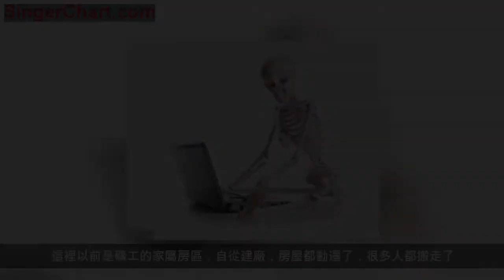琥珀驚魂奇遇記——第六章 老婆婆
不知過了多久，我醒了，門外邊已經是清晨了。有一隻貓，很肥的一隻花色的大狸貓，在玻璃門外看著，黃色的眼球死死的盯著我。我渾身酸痛，爬了起來。
「昨晚發生的事情怎麼那麼的真實呢，抑或我夢遊了！去，死貓！」我把怨氣全撒在了野貓身上，貓，一激靈，拱起腰，迅速的逃跑了。
這裡動遷後，產生了很多的流浪貓和流浪狗，原因是很多人家都搬走了，一些小貓、小狗卻沒有被帶走或是這些動物「戀家」自己留了下來。以前我家搬家時，家裡的那隻大黑狗就是不願離開老房子，最後活活餓死在那裡。其實人又何嘗不是呢，「強制搬家」引發了多少的血案啊！
洗完臉，我到食堂胡亂的吃了點東西。白天我的神情還是比較恍惚，范工看到後，讓我到實驗樓頂透透氣。

我們來到了樓頂，北面也就是山腳下能看見工廠里林立的煙囪，呼呼的冒著白煙，往近處看是發電廠；東北方向是市內，隱約可以看見高樓大廈；西面是垂直的山坡牆；南面是造紙車間，廠房粉刷的很漂亮，給人一種愉悅，還有正在建設的造紙廠房，呼呼的冒著取暖的蒸汽，偶爾聽見「咣咣」的安裝機台的聲音；東面是空地，遠處有一些老槐樹，在寒風裡傲立著；最顯眼的就是東北角用煤矸石堆成的山，據說是小日本侵占東三省時，就開始在那裡堆放煤矸石，現在都成了煤矸石山了，都是捨棄的廢料，所以也叫「舍山」。
我突然發現，在南面山坡上有一個用玉米杆搭建的窩棚，引起了我的注意。
「那是什麼啊，在廠房南面的山坡上？」我指著窩棚問范工。

「那裡是一個老婆婆的住所。這裡以前是礦工的家屬房區，自從建廠，房屋都動遷了，很多人都搬走了。老婆婆七十多歲，孤苦伶仃一個人，也沒有什麼錢，以前的房子也沒有房證，動遷給了很少的補償，就在山坡上搭了那個窩棚。聽說，他的丈夫，就是在東南面的煤矸石山撿琥珀時被煤矸石砸死的；她不相信，因為她沒有看到屍首，她堅信著，她的老公會回來，並日夜為她的老公留著門，這扇門一留就是三十年。她有個兒子，八十年代發生礦難，不幸遇難。可憐的老婆婆啊！」范工感嘆的說道。
「哎！」我也嘆息道。
下午沒有什麼事情，我獨自一人向舍山方向走去，去散散心。
在路過老婆婆的窩棚時，我特意的看了幾眼：主體是石膏板搭建的，房頂和房子四周都是用玉米杆覆蓋，用來保溫；幾塊木板圍成一個臨時的儲物室，四周是用木棍圍城的院落，院子裡有塊小菜地，還有幾隻土雞在裡面溜達著，晾衣繩上掛著幾件破舊的衣服。
「汪汪」，院裡有隻小白色的寵物狗向我叫著，我被狗叫聲打斷了思緒。有個老婆婆，七十多歲，從裡面走了出來，頭髮灰白了一大半，滿臉是皺紋，穿了一身破舊的衣服，但很潔凈。
我趕緊走開了，因為看見她就想起了她的悲慘遭遇，心裡酸酸的，不是滋味。